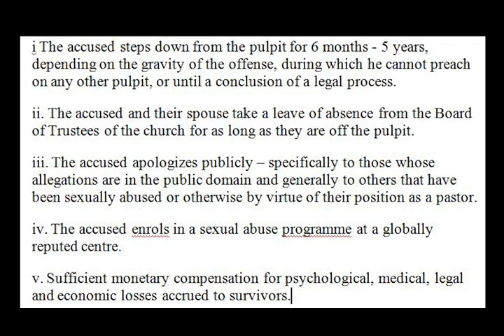Afenifere : Buhari Sends Condolences | CAC (G.O) Backs Coza | PFN Responds ... Mobtv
Mob TV is Nigeria's new media network. 24/7 live news & videos, entertainment, politics, sports, lifestyle, celebrities & more!

Mob TV brings you entertainment videos that cover all aspects of Nigerian entertainment from the top to the bottom. With amazing videos of events and other celebrity outings, down to "MobTV News" covers the glitz and glamour of entertainment along with all the scandalous news footages of all that happen at events.
Mob TV also brings you inside details of your favorite celebrities in our exclusive interviews and offers you an up to date report of all the news and gists going on in the entertainment world. All this and many more, in one package.